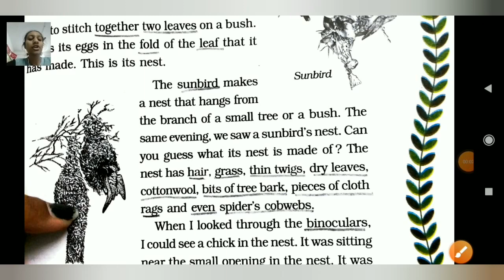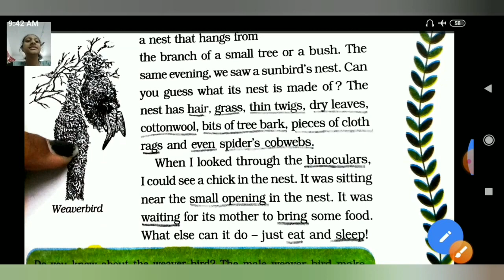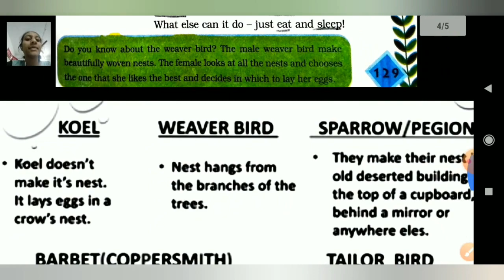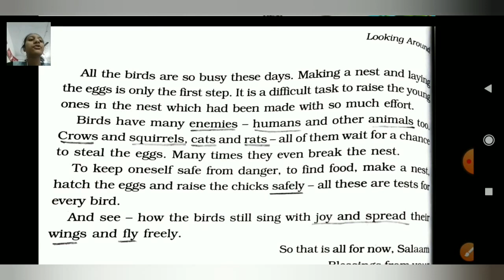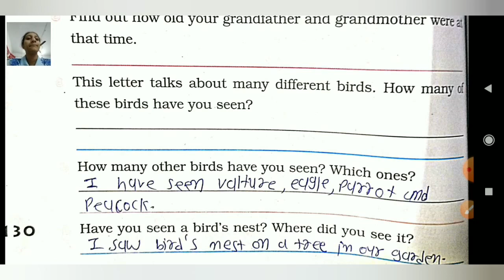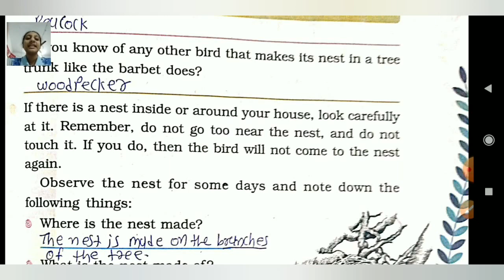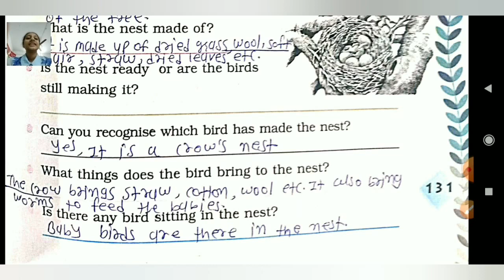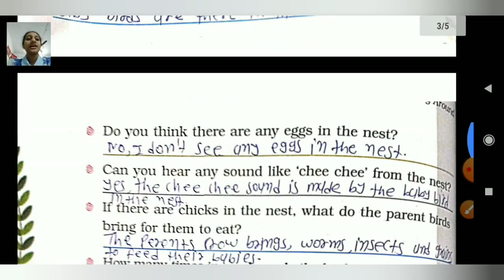STANDARD:- 4 / SUBJECT:-ENVIRONMENTAL STUDIES / Chapter:- 16 (PART:- 2)